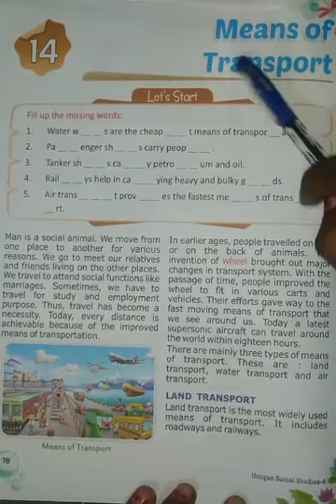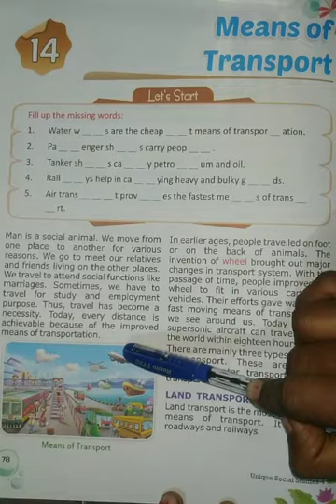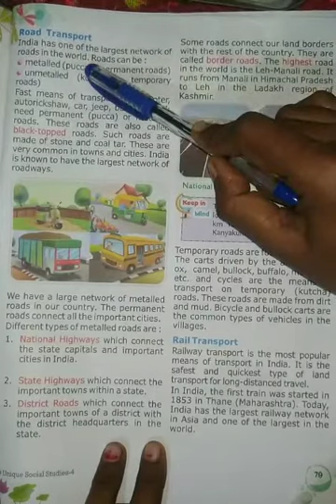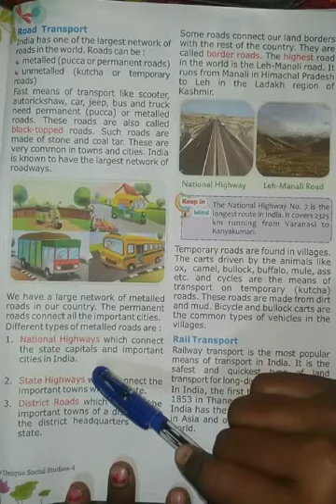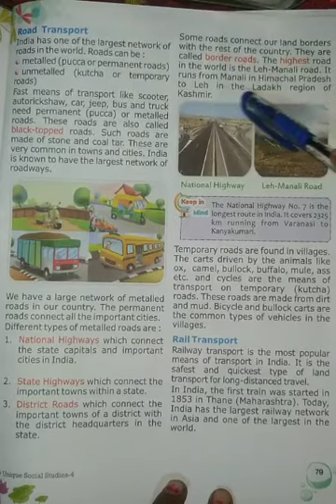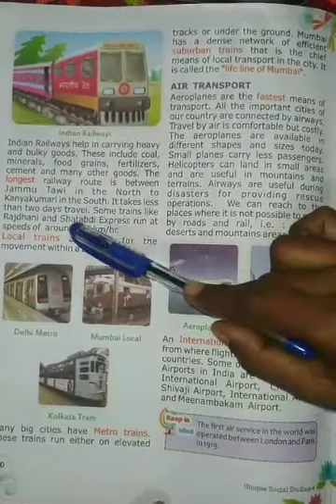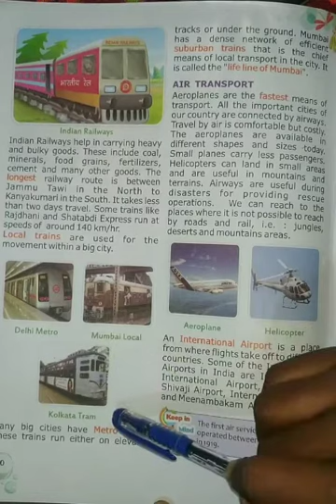CLASS 4 SOCIAL STUDY MEANS OF TRANSPORT (PART 1) BY VIJAYALAXMI MAAM